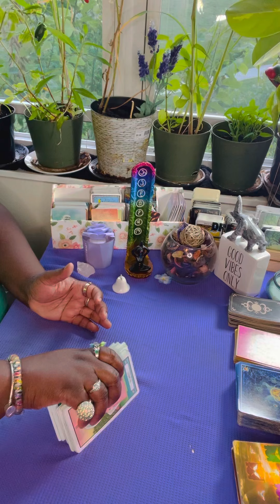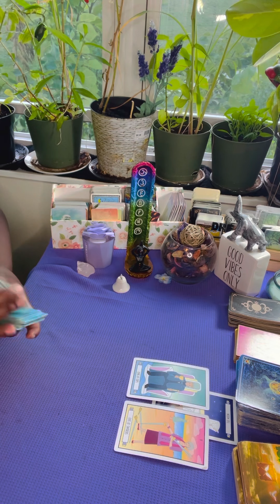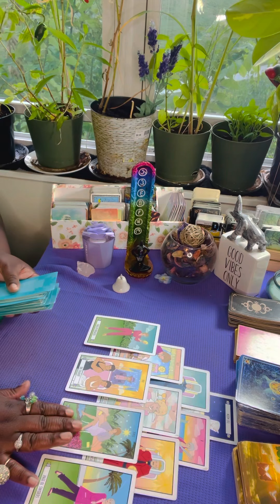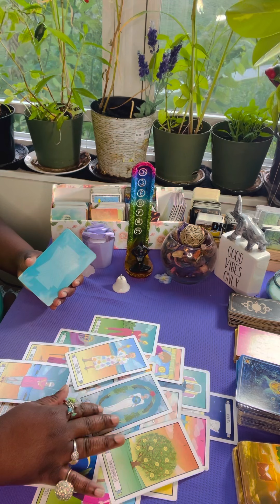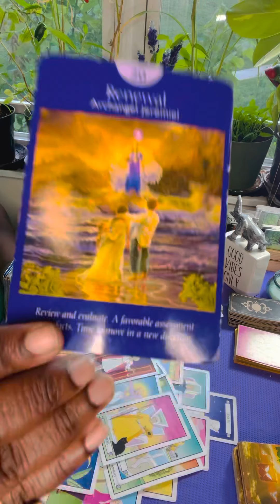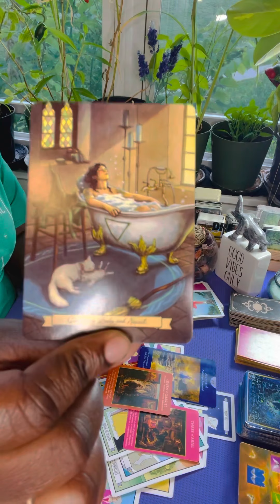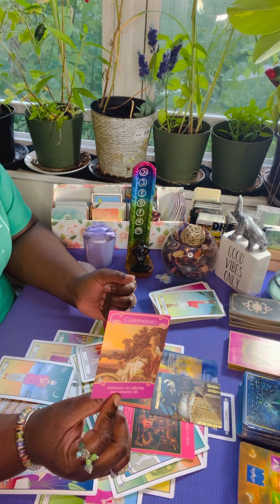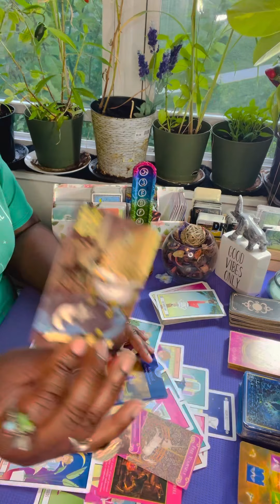Gemini NEW MOON 🌝 love Reading! You deserve it!! You have to believe it though!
Gemini NEW MOON 🌝 love Reading!

*Instagram ~empressenergies